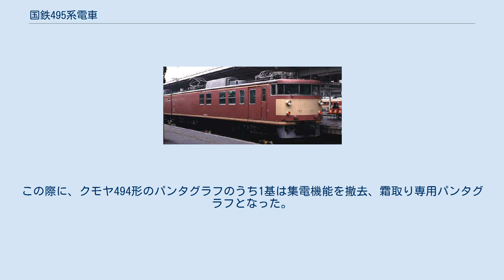国鉄495系電車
495系電車（495けいでんしゃ）は、日本国有鉄道（国鉄）が製造した事業用交流直流両用電車（架線検測車）である。
 クモヤ494-1（撮影時はクモヤ192-51に改番済み） 1966年（昭和41年）に日立製作所笠戸工場で製造された架線試験用の交直両用試験車である。
クモヤ495形（クモヤ495-1） + クモヤ494形（クモヤ494-1）の2両でユニットを組み、1編成2両のみ製造された。
 既に使用していたクモヤ93形やクモヤ492・493形と同様、架線状態を走行中に測定する機能を有している。
製造当初は高速運転時の集電特性を解析する目的から2両ともパンタグラフPS16Bを2基搭載していたが、クモヤ494形のパンタグラフが集電・測定の切替えができるのに対し、クモヤ495形は測定専用で集電はできないことから、測定や試験の内容により使用するパンタグラフの個数を使い分けられるようになっていた。
 外観は当時運用されていた交直流急行型電車がベースになっているが、前面は非貫通で細いピラーにより分割された曲面の3枚窓となっており、正面窓の凍結対策としては熱線入りガラスを使用している。
また、車体のすそ絞りも無いため、他の国鉄新性能電車にない独特の意匠となった。
電装品やブレーキ機器は483系交直流特急型電車のものをベースに、直流・交流(50/60Hz)の三電源に対応するため、変圧器は交流50Hz用のTM9を改良したTM9Aを搭載している。
台車についてはより高速での走行(160km/h)に対応可能な新型台車（DT37X）が採用された。
また、全体的に低屋根構造になっており、狭小建築限界トンネルが存在する身延線などへの入線も可能だった。
 車体塗色は国鉄交直両用事業用車の標準色とも呼べる、赤13号（ローズピンク）をベースにクリーム4号の前面警戒色と交流60Hz識別用とされる側帯が入ったものであったが、直流専用化改造後もしばらく塗装変更されることなくローズピンクの直流専用車として異彩を放っていた。
その後1988年（昭和63年）秋に直流専用事業用車標準色である青15号と黄5号の組み合わせに変更された。
 車内はクモヤ494形に架線関連の測定機器を扱う総合操作盤、測定機器からの情報を表示する計器、記録用のオシログラフを内蔵した記録盤を中心に他にも必要に応じて機器を持ち込めるようになっていた測定室、測定機器の電源として専用の電動発電機が納まる電源室、クモヤ495形には工作・物品室、暗室、資料整理室、便所を設けたほか、両車ともに架線観測用のドームを備える監視室、屋根上や床下に収まらない変圧器などを車上に搭載した高圧機器室、床上設置型の冷房装置があった。
 新製後は勝田電車区に配置されたが、1971年（昭和46年）に向日町運転所に転属。
その後1975年（昭和50年）金沢運転所に転属。
直後に松任工場にて牽引車代用として使用できるよう改造が行なわれ、製造当初は自動連結器だった運転台側の連結器を双頭連結器に交換、連結器周辺には他形式との連結に備えてジャンパ栓を増設した。
さらに1982年（昭和57年）には電気検測車としての改造が実施され、クモヤ495形は連結面側のパンタグラフを撤去、運転台側のパンタグラフは下枠交差型のものに換装された。
クモヤ494形・クモヤ495形とも車内の設備や機器変更により車体側面の窓や扉配置は改造前と異なるものとなった。
また屋根上に冷房装置を増設した。
 1987年（昭和62年）の国鉄分割民営化後は東海旅客鉄道（JR東海）に引き継がれることになったが、JR東海の在来線には交流電化区間がないことから不要となる交流機器を撤去し、分割民営化直前の同年3月28日付で193系50番台（クモヤ193-51 + クモヤ192-51）に形式変更された。
この際に、クモヤ494形のパンタグラフのうち1基は集電機能を撤去、霜取り専用パンタグラフとなった。
 代替車であるキヤ95系の登場により、1998年（平成10年）1月10日に廃車となった。